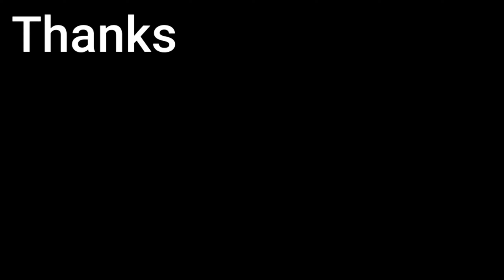Bike without petrol and electricity || Petrol aur electricity k baghair chlny wali bike